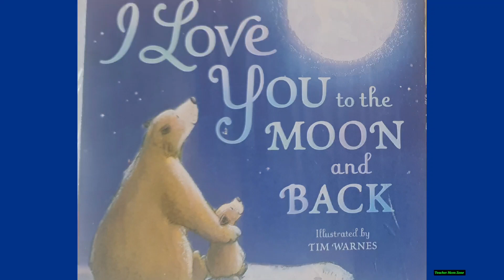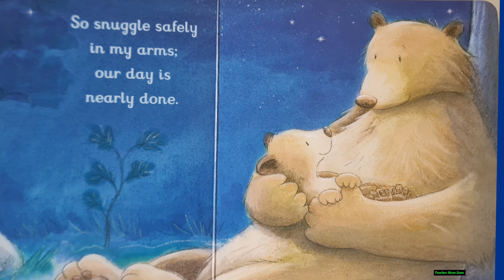I LOVE YOU TO THE MOON AND BACK|| READ ALOUD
ILLUSTRATED BY TIM WARNES